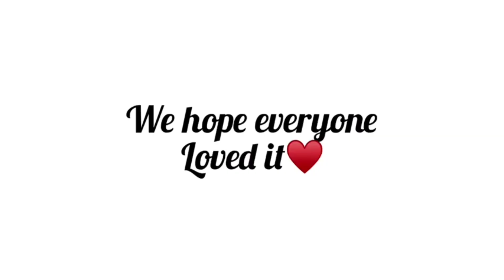Traveling to Kasaragod 😳